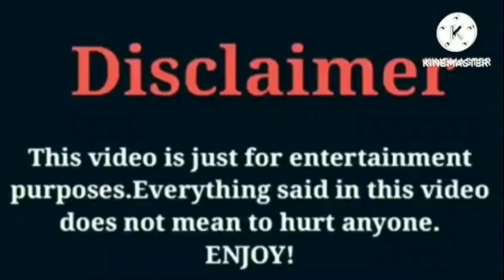Emily's Ears VS That Girl Lay Lay VS Super Siah (Beam Squad) VS Brooklyn Queen VS Yanni Monett